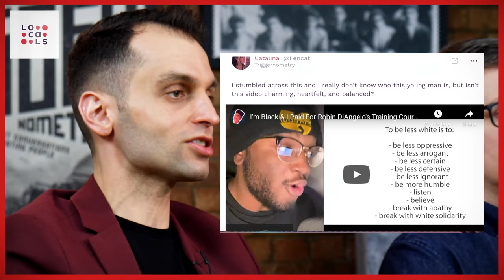Afghanistan Crisis Explained with Shabnam Nasimi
💥Join us on our Journey to 1 Million Subscribers💥 Shabnam Nasimi is a British-Afghan writer, political commentator and Director of Conservative Friends of Afghanistan.

OR Support TRIGGERnometry Here:

Bitcoin: bc1qm6vvhduc6s3rvy8u76sllmrfpynfv94qw8p8d5